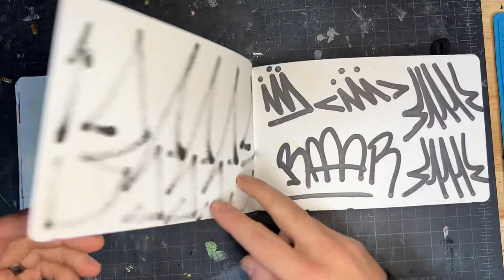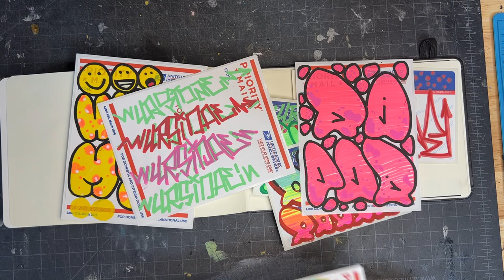Complete Blackbook flip through - acrylic paint pens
Flip through of a recently completed blackbook. Markers used include Posca - Molotow - Montana - DIY acrylic.